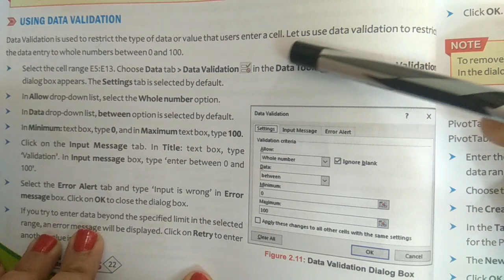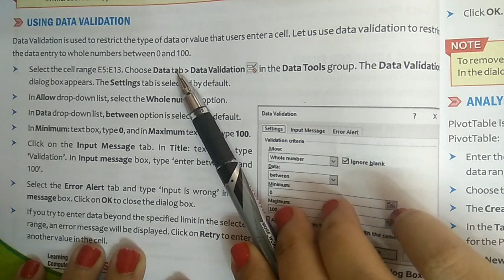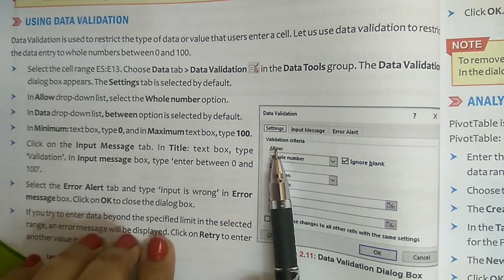Class - 7th Ch 2 Data validation